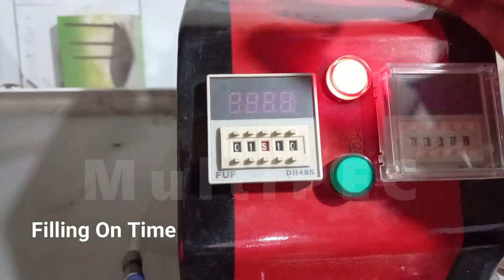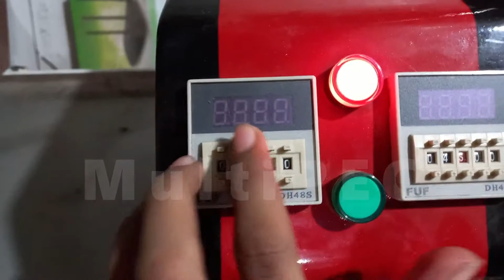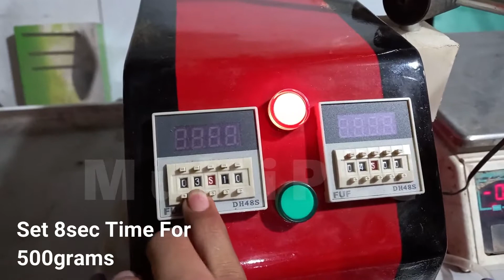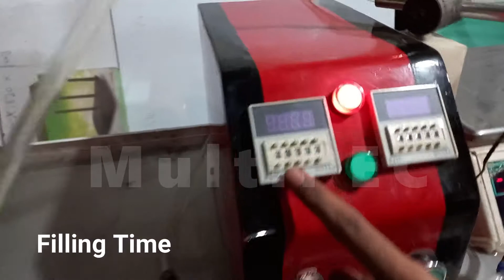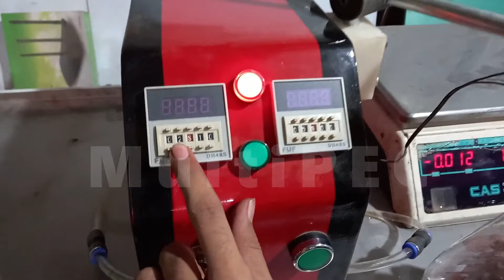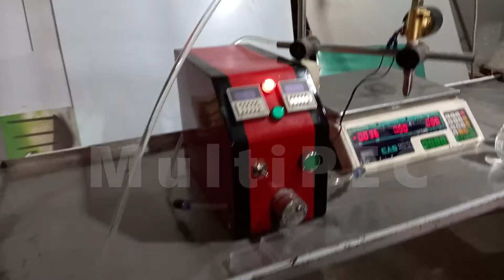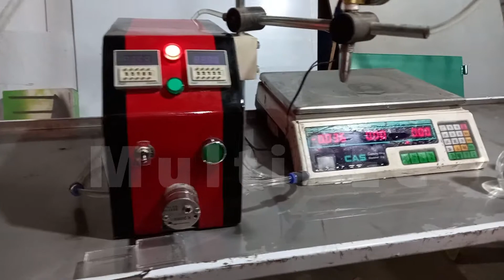Liquid Filling Machine For Syrup, Juice, Milk, Oil & Low Viscous Liquid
MINI SYRUP FILLER

* Machine consists of single nozzle head with filling capacity of 6 to 2000+ grams
* Machine to fill syrup, juice water & low viscous liquids etc.
* Machine has two modes Auto & Manual
* Manual switching based on push button
* Auto switching based on continuous filling with delay time to replace new empty bottle
* Portable with easy handling
* Accuracy +- 2 to 5grams
* Filling speed 7 bottles of 500grams/min
* Filling volume depends on how much time you set to fill your required volume
* Nozzle adjustment with the size of bottles/containers
* Electrical capacity; single phase 220V

A product of
MultiPEC
(Packaging & Engineering Co.)
Better packaging, first salesman

Proud of Pakistan